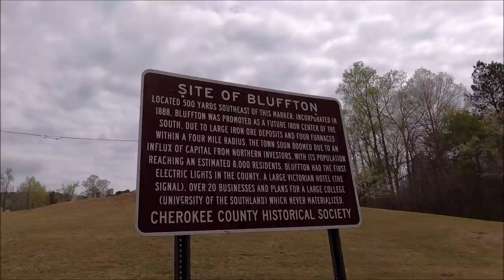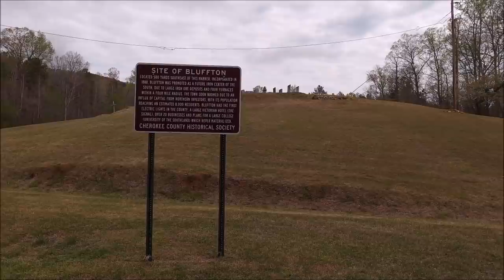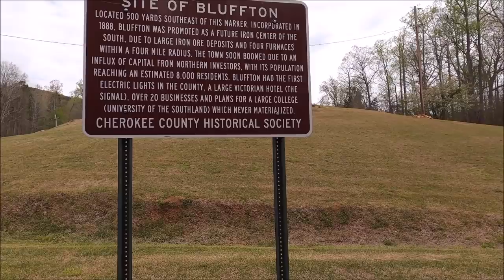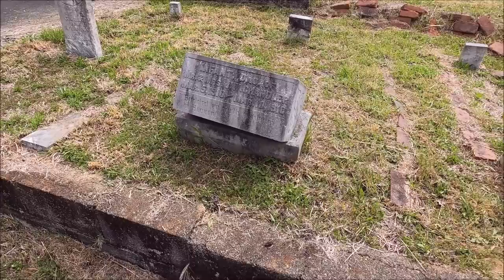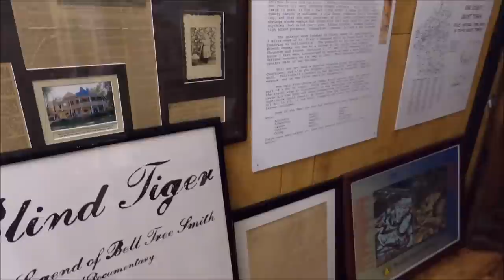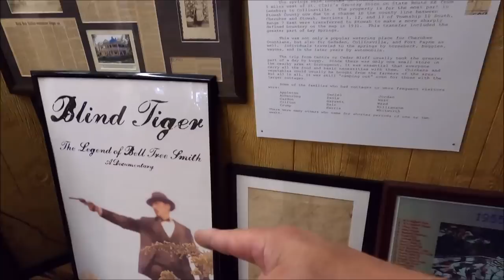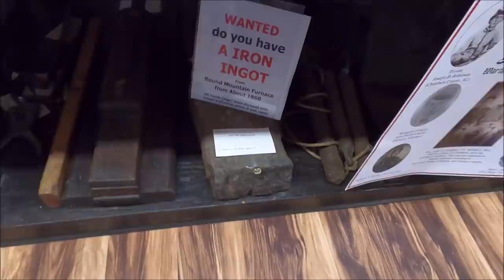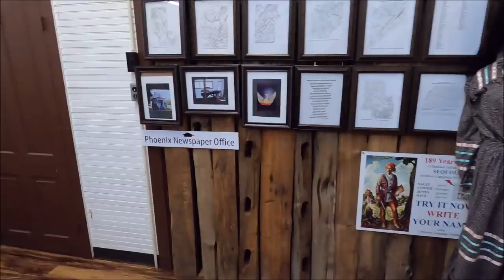What Makes this Dinner Fork So Desirable? Signal Hotel Story & Cherokee Historical Museum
One fork picked up in a creek in Birmingham led to some great opportunities. Here is the museum
The kind lady I spoke with in the museum is on a documentary about the area. Here is the trailer